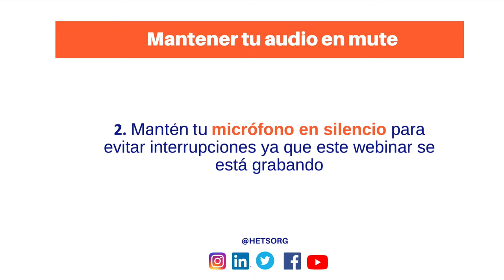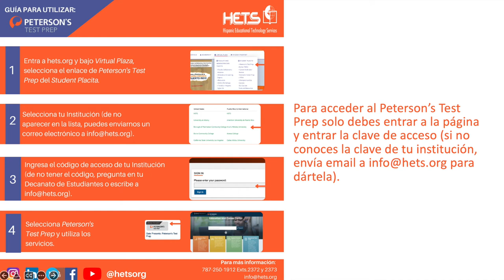Video de bienvenida